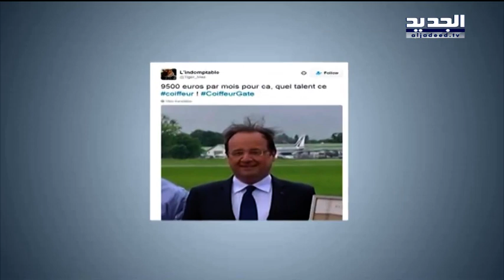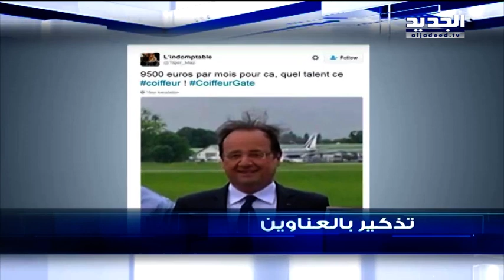نشرة أخبار الظهيرة 14-07-2016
نشرة أخبار الظهيرة ليوم الخميس 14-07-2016 من قناة الجديد مع رامز القاضي